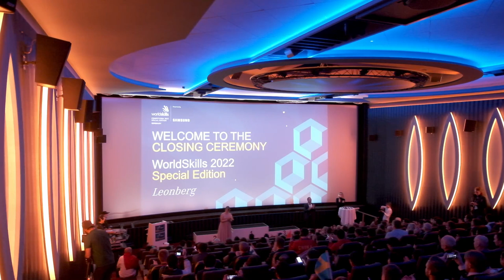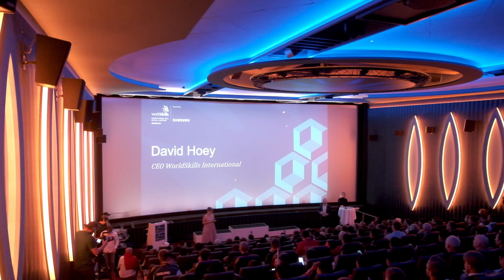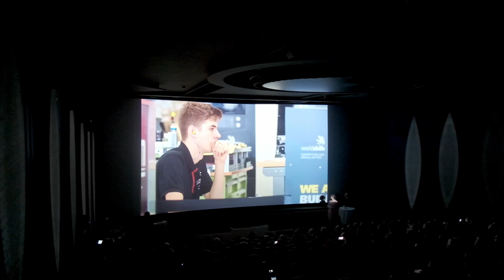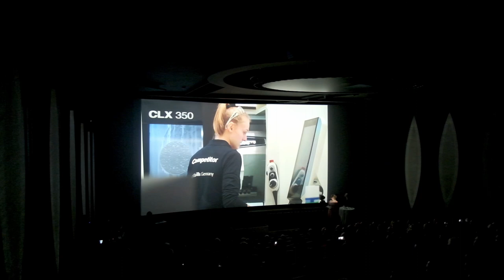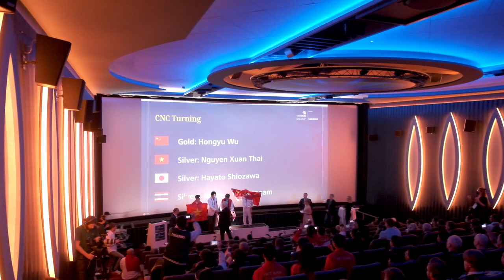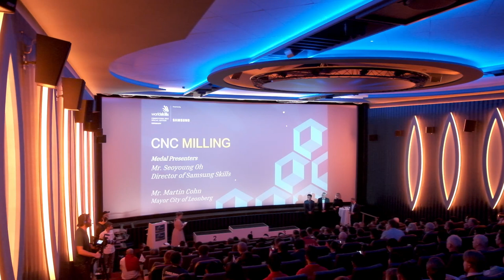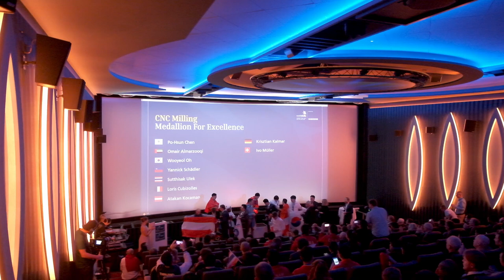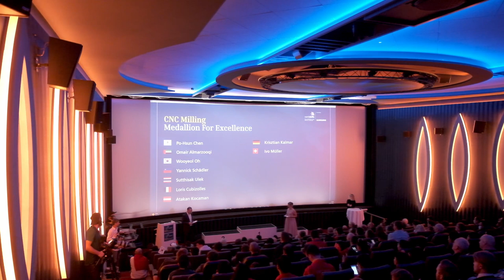Closing Ceremony WorldSkills Competition 2022 Special Edition Leonberg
This is the Closing Ceremony of the WorldSkills Competition 2022 Special Edition in Leonberg. The medals were awarded to competitors of the skills CNC Turning and CNC Milling.
The competition took place from 10 to 15 October 2022 at the DMG MORI Academy in Leonberg.